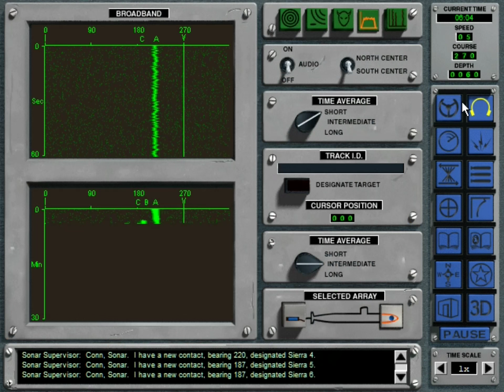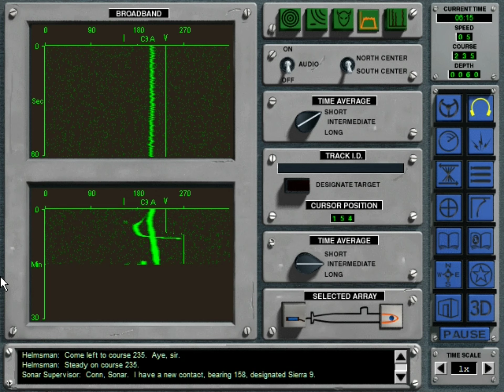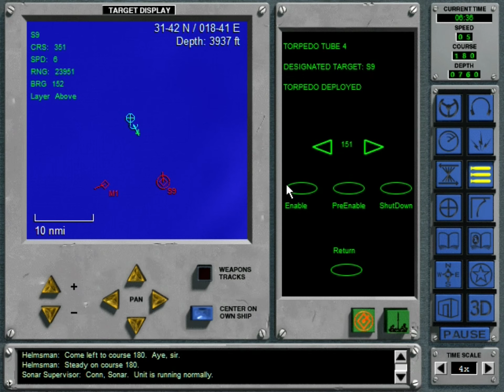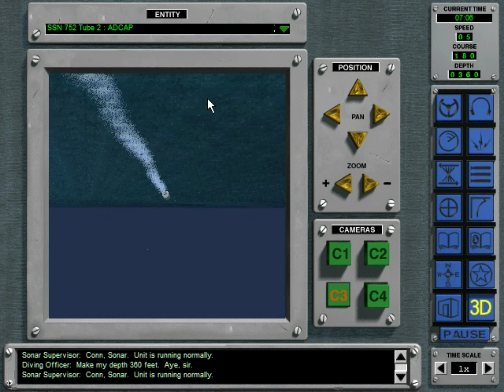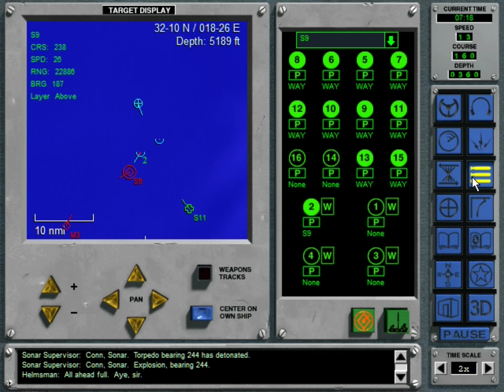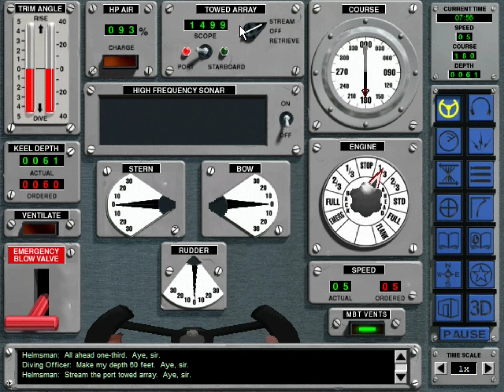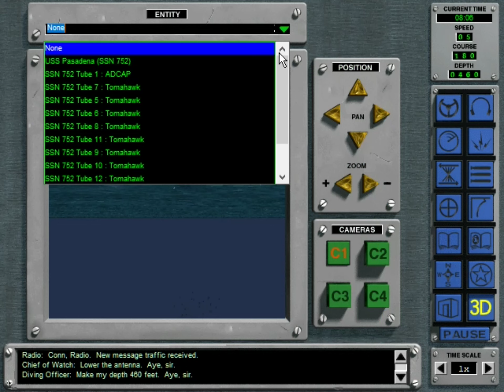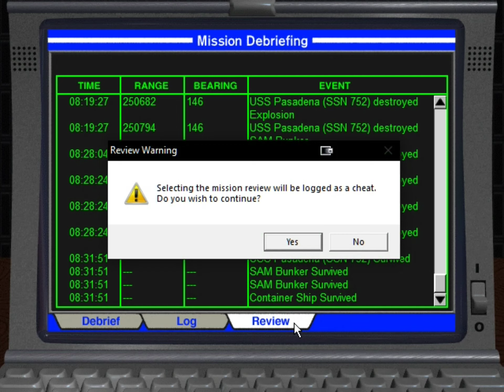Mission 3: Mohamar's Madness | TLAM Strike on Libya | 688 (I) Hunter/Killer | Retro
Ladies and gentlemen, welcome to Captain Chang Plays... 688 (I) Hunter/Killer

In the previous episode, we completed the second single mission, where we performed a combat search and rescue of a downed pilot, and killed enemies nearby.

Single Mission 3: Mohamar's Madness

MISSION: Flash traffic // Enter Gulf of Sidra to be ready for TLAM strike against Libyan targets, get on radio to receive updates, and be ready for final updates.

WARNING: This mission is bugged, and I replayed this 5 times to be absolutely sure. It is simply NOT POSSIBLE to score perfect 1000 points. One of the required targets, despite being destroyed, does not count toward your score.

It is 6AM. We were cruising at 150 ft heading west, and we have several contacts to our south. We streamed the towed array, while ascending to 60 ft to download the latest radio traffic.

FLASH // Reach within 5 nm of launch point by 0800 to be ready to launch strike within 0800 and 0815 time window. Allocate 2 TLAMs for this target. Plot course AROUND known SAM sites along the coast after passing through landfall coordinates. Standby for further updates. Multiple frigates and at least one submarine in the area.

We already noticed the sub, plus probably 2 frigates. Streaming the towed array allowed us to pick them up and triangulate distances on them. But they are also pinging and searching for us.

We decided to destroy the submarine as it was the closest, and one torpedo was all that's required. It went down.

We then engaged the frigate, and again, one torpedo was all it took.

However, the second frigate is a bit elusive, as we turned south to attempt to get closer to the launch point. We tried one torpedo, but it won't track for some reason. We had to fire another to make a kill. That leaves one frigate left, but we have to speed up to make it into the launch window. So we dove for 600 ft and went flank.

We arrived in the launch area by 0755 and ascended to launch depth. The remaining frigate is more than 10 nm away, and there's a neutral freighter around as well. We launched a torpedo at the frigate when we noticed it was coming back, and it will be close enough to witness our launch.

We raised the radio antenna to get a final update and were told we now have to kill a particular SAM site.

We decided to overkill it, by allocating EIGHT TLAMs to the SAM site, plus two for the primary target.

NOTE: In 688, SAM sites have a range of 10 nm, and can shoot 3 missiles before they have to reload. Then they can shoot another three. Six TLAMs with 5-second gaps between them should be enough to overwhelm one, but I had to be sure. So eight it is.

We launched our Tomahawks at 5-second intervals at the SAM site, then a 15-second gap, then we launched the last two with a 15-second gap. We then dove to 360 ft just in case there was something we didn't anticipate.

The frigate noticed us right away and turned back... right into the path of the torpedo we launched earlier. It tried to turn away again, but the torpedo caught up quickly and broke her in half.

The short interval between the TLAMs seems to have worked, as we monitored the encrypted telemetry, and noticed the TLAMs winking out, as they were intercepted, and yet the missiles got closer and closer and closer to the site... then all of the TLAMs going for the SAM site winked out, and the two TLAMs bound for the chemical weapons plant flew by, unmolested. I conclude the SAM site was indeed destroyed.

We then monitored the final two TLAMs making their final journey, going back to periscope depth, and sending in the mission end report.

Somehow, HQ did NOT credit us with the score on the SAM site. BDA proved that it was our TLAMs that destroyed it. In fact, there were explosions, secondaries, and more! ARGH! We knew we did it, everybody knew we did it, but somehow we didn't get the credit for it.

Fine, 600 pts. Should have been 1000 pts.

NOTE: Yes, this is a bug, and VERY reproducible. In fact, in my post-battle log, it's very obvious that I've destroyed the SAM bunker 4 separate times (4 separate TLAM impacts), so I have NO IDEA why the grading said 0 pt for SAM site destruction. It's a bug, and I've spent a whole DAY and SEVERAL playthroughs on this already, each taking almost 2 hours. Moving on.

We're ready for the next single mission...